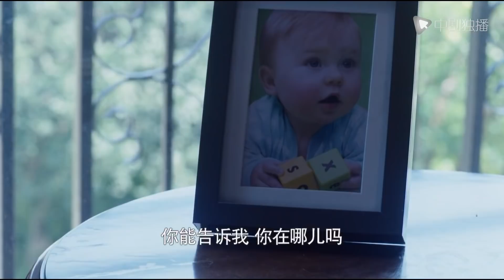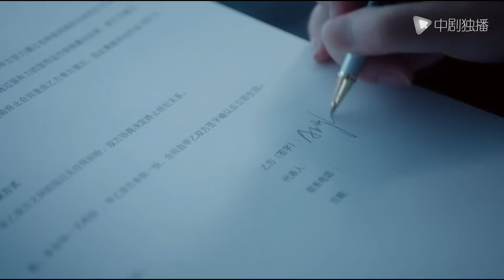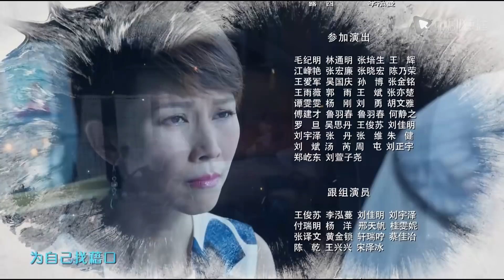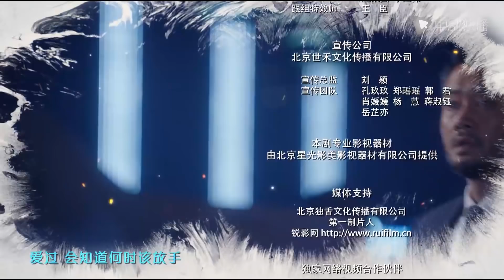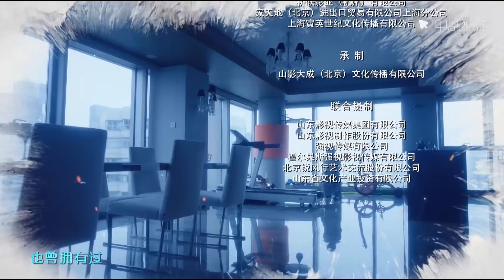海上嫁女记 第25集（蔡少芬、王雷、张檬、樊霖锋 领衔主演）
► 剧情介绍：
金牌经纪人何念晴（蔡少芬 饰）的女儿何冰冰（张檬 饰）临阵悔婚，让向来强势的何念晴很是恼火，一气之下飞往巴西，在热心暖男沈方舟（王雷 饰）的帮助下成功带逃婚的女儿回到上海，试图安排其与自己公司的副总小白完婚。但是事与愿违，不管何念晴与家人如何劝解，冰冰就是打定主意要打破老妈多年的控制与束缚，不与小白结婚，何念晴开启霸权模式坚决反对冰冰嫁给只相识几天的中美混血詹姆斯（樊霖锋 饰），母女关系岌岌可危.